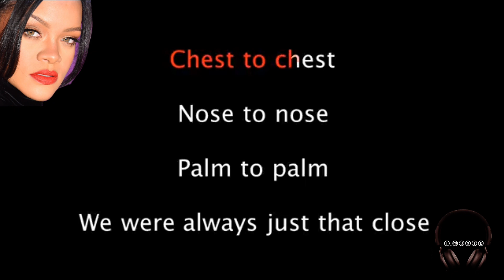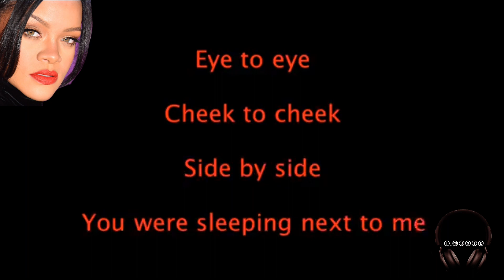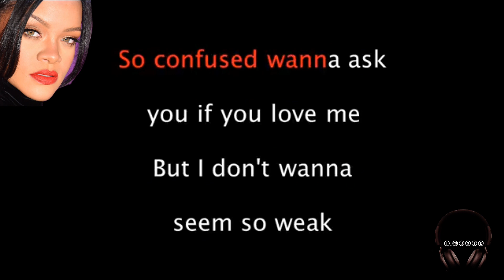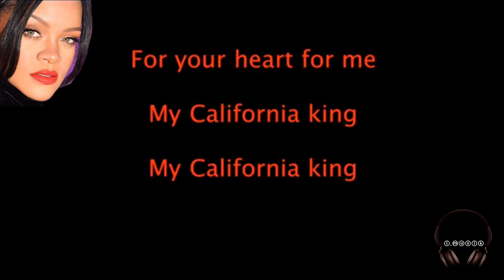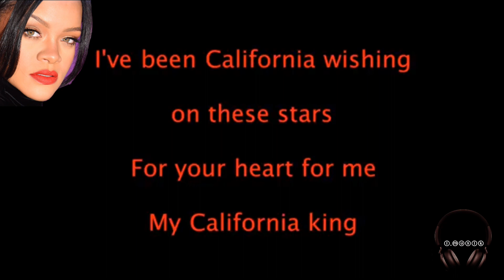California King Bed Rihanna(karaoke Version)